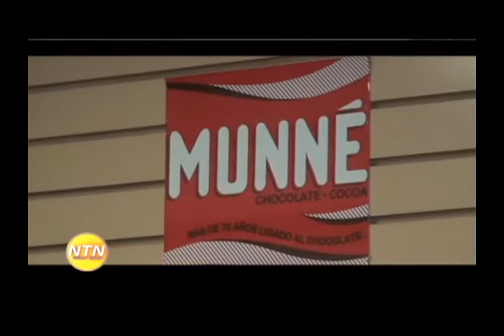Asaltan oficinas almacén Munne y cargan con miles de pesos